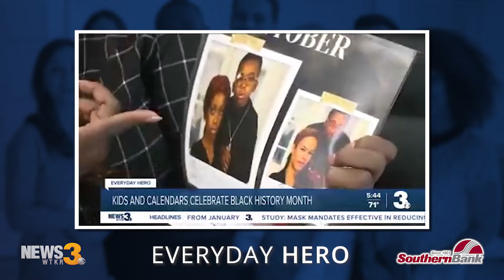Everyday Hero - Traci Chisolm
Everyday Hero salutes people who make a difference in the Hampton Roads area by volunteering, donating and giving back to the community. Join Southern Bank and WTKR News 3 in celebrating this Everyday Hero: Traci Chisolm.